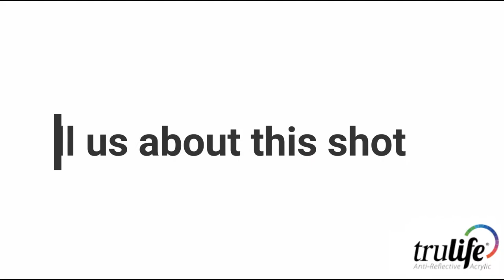TruLife® Acrylic Featured Photographer: Michael DeYoung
Adventure and landscape photographer, Michael DeYoung shares his passion Alaska and the technical aspects of photography.